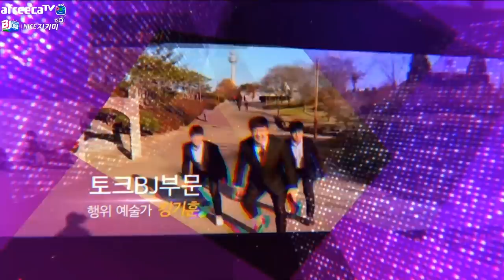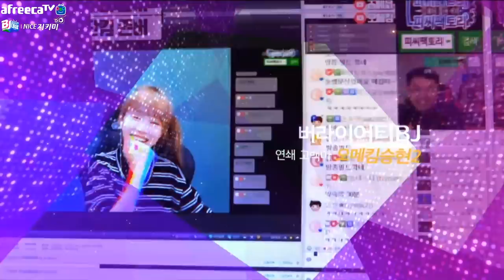[코트위주편집] 🏆아프리카TV 대상총회🏆 [노래하는코트]